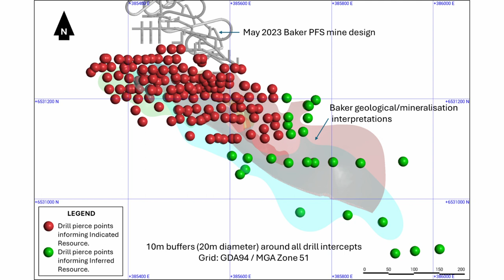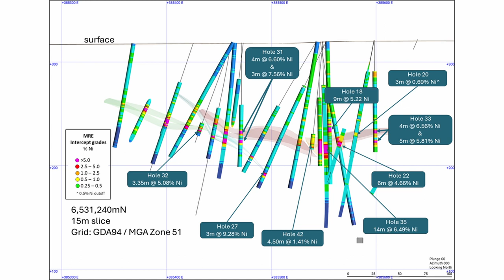Lunnon Metals exploring for nickel in the heart of Kambalda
Managing Director Edmund Ainscough explains the latest 2 announcements including Baker Drill- out Delivers multiple high grade hits